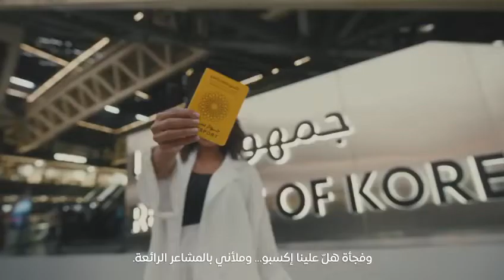There are more in expo2020dubai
Did your visit expo202dubai yet ? Even if you did , you didn’t see it all .. there are life, more joy and more food ..